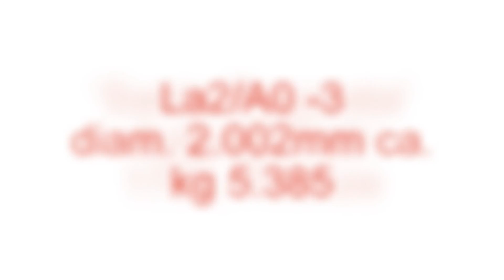FIRENZE - Cattedrale di Santa Maria del Fiore - 'Santa Reparata' - Cella campanaria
I- Campanile unico per la sua entità storica e artistica ma anche per la sua possenza e i suoi 85 metri di altezza che ne fanno il terzo edificio più alto dell'area fiorentina, il quarto della Toscana e uno tra i campanili più alti in Italia. Progettato dal celebre architetto Angiolino di Bondone, noto come Giotto, diresse il cantiere dal 1334 al 1337(anno della sua morte). Secondo alcune fonti gli successe Andrea Pisano, che rinforzo le strutture murarie e lo portò avanti fino al primo piano. I lavori da lungo interrotti per il periodo della peste nera, vennero terminati nel 1359 da Francesco Talenti, al quale sono dovute le decorazioni e la cella campanaria con trifora gotica, ispirata molto a quella del campanile del duomo di Prato realizzata tre anni prima. Il vecchio concerto di 7 campane andato per la maggior parte perduto nel secolo scorso(a eccezione delle due maggiori) è stato sostituito con 5 nuove campane negli anni '30- Disposizione campane e concerto: La2 - (Do3) - (Re3) - (Mi3) - (Sol3) - (La3) - (Si3)

'Santa Reparata'
 La2 -3
 kg 5.385
 diam. mm 2.002
 Antonio Petri, Firenze, 1705

EN- The Giottotower of Florence Cathedral is one of the most suggestive, important and beatiful belltower of Italy. With its 85 meters high is the 3rd highest building in the Florences area, the 4th in Tuscany, and one of the highest in Italy. It was designed by the famous architept Angiolino of Bondone, known as Giotto, that leaded the works between from 1334 to 1337( year of his death). Fos some documents, the works were taken on responsability of Andrea Pisano, that continued the building until the 1st floor. The works were suspended for about 100 years for the black plague. Then Francesco Talenti ended the belltower wih the staues, decorations and the bellchamber with the gothic trifore window, in 1359, inspired by Prato's Cathedral belltower, built 3 years earlier. the historic peal of 7 bells was losed around last century(except the two big bells). Around the '50s were casted 5 new bells, lets explain the peals and bells infos: A0 - (C1) - (D1) - (E1) - (G1) - (A1) - (H1)

'Santa Reparata'
Note: A0 -3
Mass: kg 5.385
Diameter: mm 2.002
Cast: Antonio Petri, Florence, 1705

F- Florence(I) - Cathedrale Notre Dame de la Fleur - Giottobeffroi, sonnerie  de midi du bourdon. Beau historique clocher, 85 mt, le date de la costrution: 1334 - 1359
Les info et disposition de le sonnerie et les cloches: La2 - (Do3) - (Re3) - (Mi3) - (Sol3) - (La3) - (Si3)

'Santa Reparata'
Note: La2 -3
Poids: kg 5.385
Diameter: mm 2.002
Coulèe: Antonio Petri, Florence, 1705

NL- Florence(I), Dom OLV van de Bloem, Giottotoren, Santareparatagelui 1/12/2013 12:00u, de  grote luidklok.
En van de belangrijk 'campaniletoren' in Italie, date van werk 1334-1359, Angiolino van Bondone(Giotto). Infos van de gelui en de luidklokken: A0 - (c') - (d') - (e') - (g') - (a') - (b')

'Santa Reparata'
Slagtoon: A0 -3
Gewicht: kg 5.385
Diameter: mm 2.002
Gieter: Antonio Petri, Florence
Gietjaar: 1705

D- Florenz(I), Dom Maria von der Blaume, Giottoturm. Mittagslauten mit die grosse glocke 'Santa Reparata'.
Die Turm, 85 mt, gebaute in 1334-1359, von Angiolino di Bondone(Giotto). Infos von die gelaut und die glockendisposition: a° - (c') - (d') - (e') - (g') - (a') - (h')

'Santa Reparata'
Schlagton: A0 -3
Gewicht: kg 5.385
Durchmesser: mm 2.002
Giesser: Antonio Petri, Florenz
Gussjahr: 1705